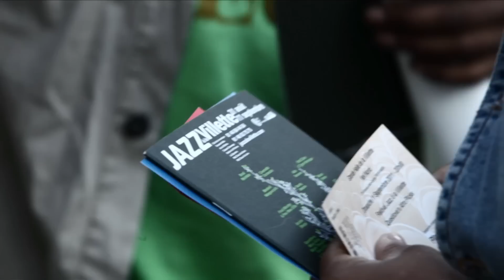RBMA World Tour 2011: Questlove's Afro-Picks (Paris)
Watch Questlove live on stage with the Afro-Picks Big Band, featuring Tony Allen himself on drums, Macy Gray, Black Thought, Mamani Keita, and Amp Fiddler, amongst others.

During Jazz à la Villette festival, Red Bull Music Academy and Questlove of The Roots co-curated a special night dedicated to the immense impact of African funk and soul on modern music. A unique show straddling tradition and modernity, struggle and liberation, music and politics.